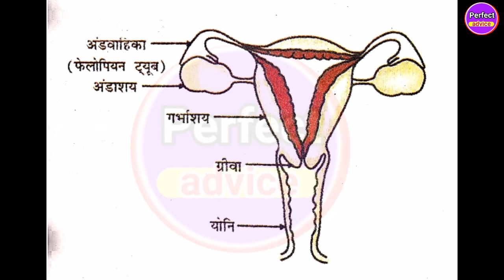कक्षा-10वीं विज्ञान असाइनमेंट 05 माह-दिसम्बर// science assignment-05 December 2021